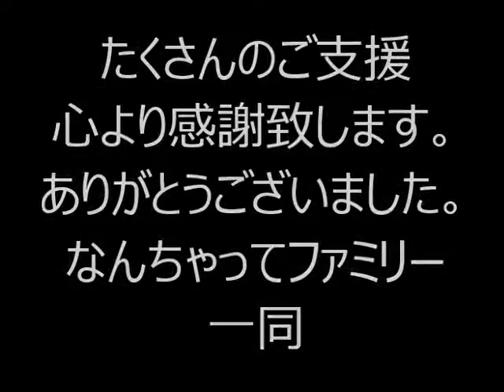フレンズ 《鮎川賢支援》チャリティ－・LIVEより ♪熱いおくりもの